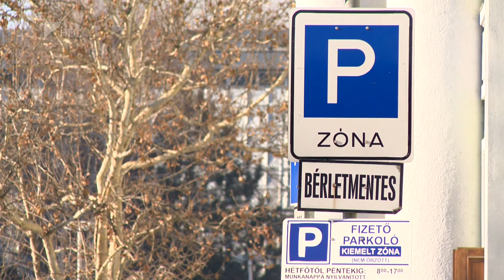Ingyenes a parkolás Nyíregyházán is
Nyíregyháza belvárosában különböző díjszabású parkolóhelyeken lehet parkolni. A díjzónákat táblák jelzik, valamint táblák jelzik azokat a helyeket is, ahol kerékbilincsre is számíthatnak a bliccelők. Orbán Viktor miniszterelnök vasárnap azt közölte az MTI-vel, hogy a koronavírus-járvány elleni védekezés egyik legfontosabb eszköze az emberek közötti biztonságos távolság fenntartása. Mivel zsúfolt tömegközlekedési járatokon ez nem vagy csak korlátozottan lehetséges, fontos, hogy aki tudja, használhassa a saját autóját. Emiatt indokolt a közterületi parkolási díjak megszüntetése - tette hozzá. Orbán Viktor tájékoztatása szerint a kormány vasárnap a helyzet megoldása érdekében rendeletet alkotott, amely a Magyar Közlönyben még a nap folyamán megjelent. Ennek értelmében hétfőtől díjmentes a közterületi parkolás Magyarországon - közölte a kormányfő.